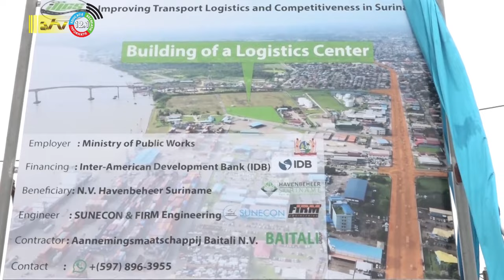27 01 2024 President Santokhi wilt dat Suriname beste haven van het Caraïbisch gebied heeft